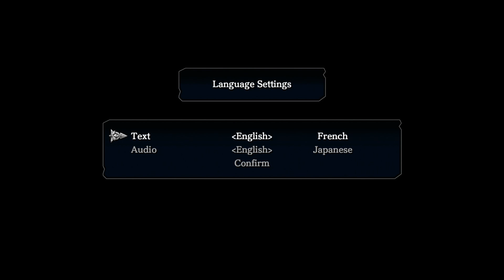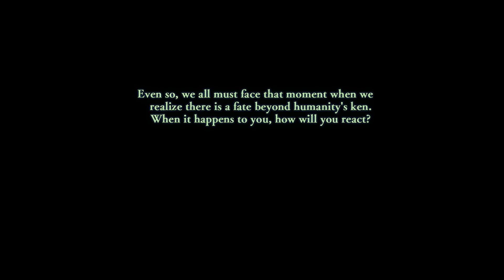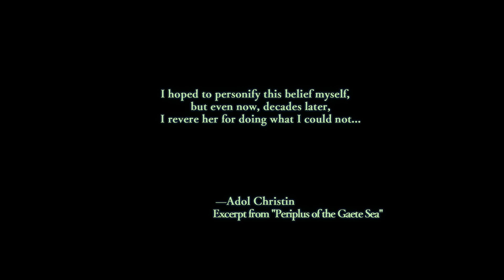Ys VIII Lacrimosa Of Dana Gameplay Italiano Walkthrough Episodio 1 [PS4]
TAG XBOXLIVE:DIABLOTEX
TAG PSN:DIABLOTEX78